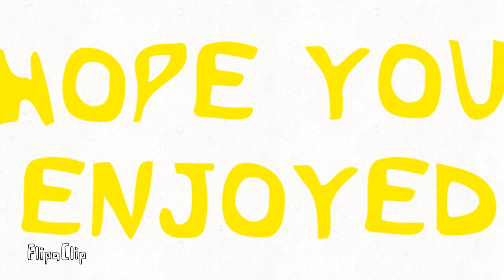Konoyo loading meme [100 sub special] (ft FAM SQUAD)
Hoi!!

Original:Meivix
Frames:985
Fps:12
Amino:MysteryTale Sans
Discord:Artistic Katt #2151
App:Flipaclip
Characters:Slade/Moonixel, Yumix/Yumix, Blossom/Blossom Ninetales and Katt/me!

Omg!! Thx so much for 100 subs I can't thank you enough for this!! Happy Christmas and I hope you all enjoy your holidays!!!

Bu-bye my lovelys~